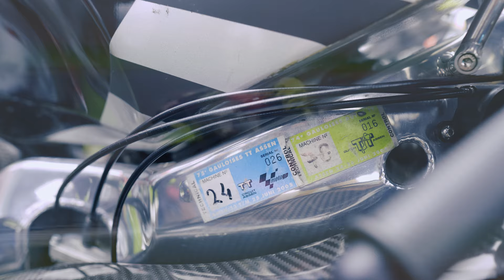A two minute tribute to the Aprilia RSV 250 | Race & Retro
Our latest 2-minute special bike edit and this time we're paying tribute to the Aprilia RSV 250, the predecessor to the AF1 250 gp bike.
The first GP win for this bike came at Assen, 1991 in the hands of non other than Pierfrancesco Chili. The bike then went on to win its first world championship in 1994 with Max Biaggi at the helm.

Further carnations of the bike would be the RSW (with a beautiful carbon fibre swingarm!) right up to the RSA - which raced in the final days of the 250 GP before the championship got kiboshed and replaced with Moto2.

The bike won 10 world championships - albeit 1 in the guise of Gilera with Marco Simoncelli!

These two beauties were at the CRMC classic motorcycle festival at Donington Park 2023 and are in the classic 1994 Chesterfield livery of Max Biaggi and Jean-Philippe Ruggia.